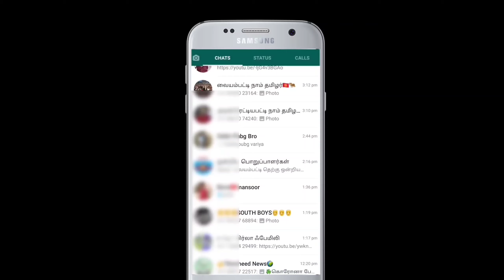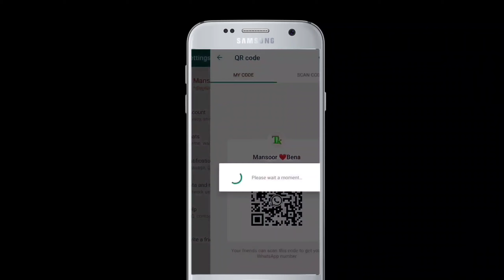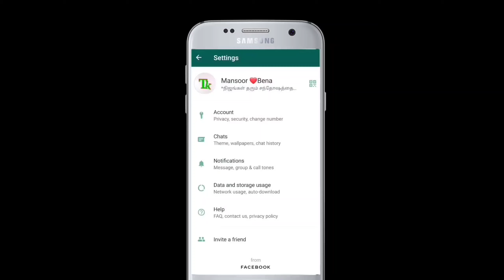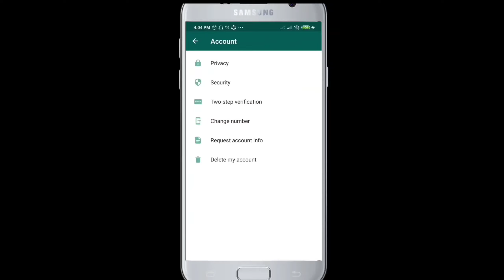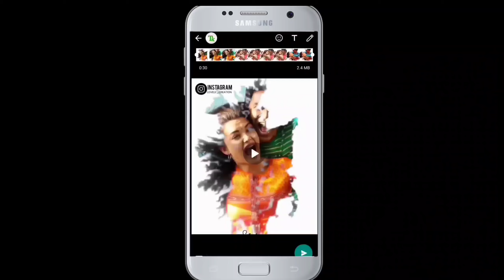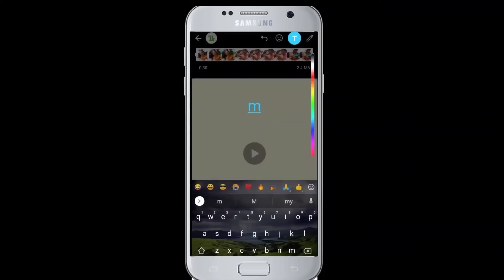Whatsapp Tricks in Tamil Thofiq kutty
Hi friends

                THANKING YOU

My channel

Whatsapp tricks in tamil, Whatsapp tricks, new Whatsapp tricks, secret Whatsapp tricks, best Whatsapp tricks in tamil, Whatsapp tips and tricks in tamil, 2020 Whatsapp tips and tricks, in tamil, Whatsapp tricks 2020